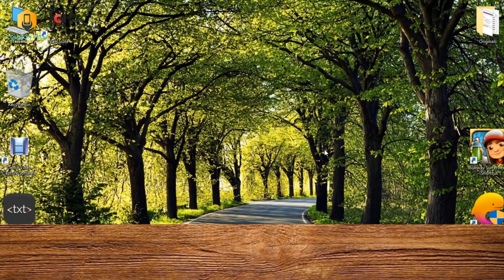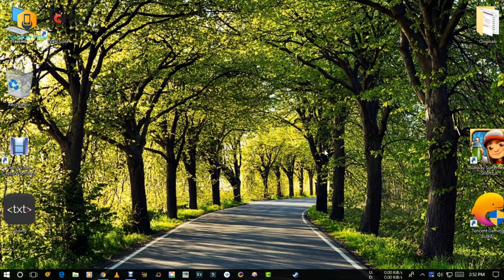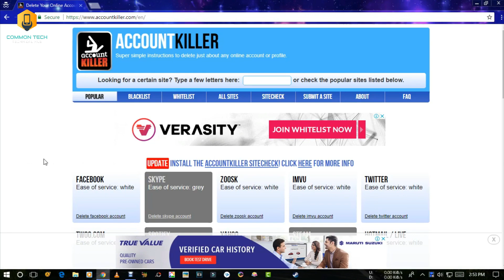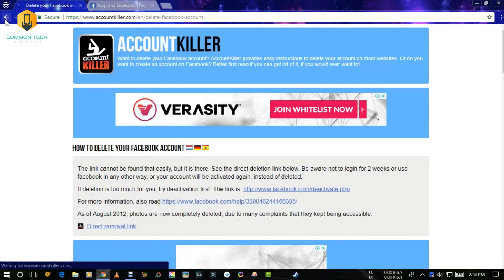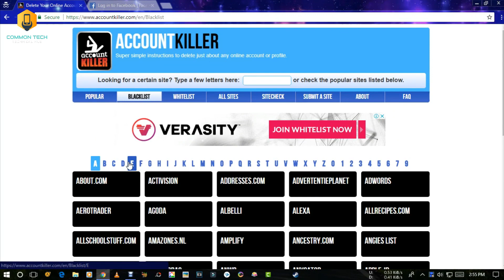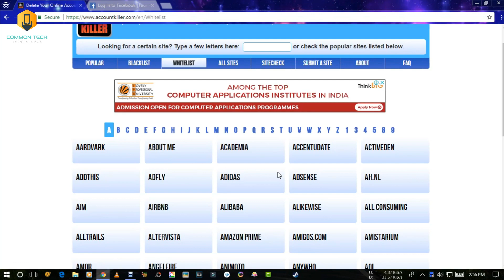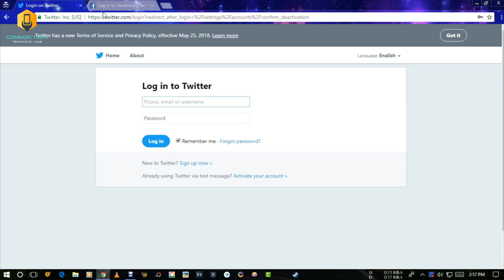Remove Any Account From Any Website Easily || Easy Process (Hindi)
Hello Friends
In this video we will one website that will help us to remove our account from any website.

Desktop :- Amazon